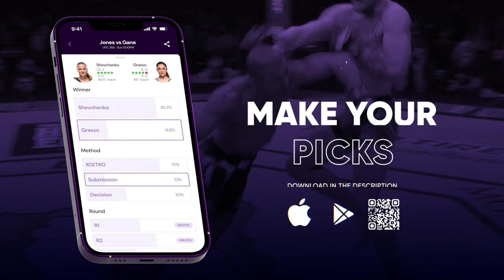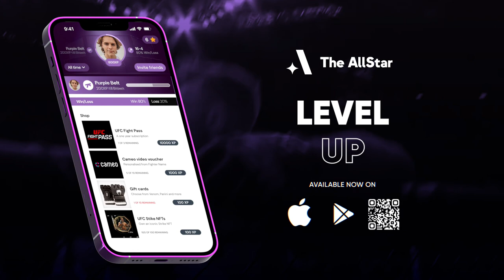Emily Ducote on UFC Vegas 73 fight, trading knowledge with Angela Hill & training at Fortis MMA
UFC strawweight Emily Ducote joins The AllStar's John Hyon Ko ahead of her fight at UFC Vegas 73 against Polyana Viana.